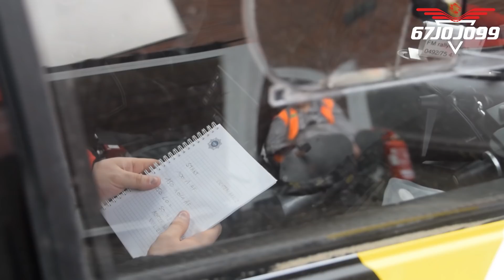Rallysprint Moorslede 2019 | AFTER CRASH, Show & Attack | HD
Best of a muddy Rallysprint Moorslede 2019 with Maximum Attack Show and after a very big crash!! Sideways BMW Action!

Win: Gunther Monnens - Nick Degryse | Skoda Fabia R5

HD-Quality!!!